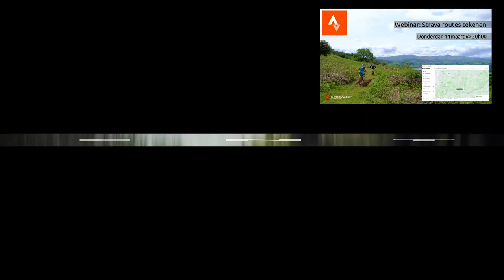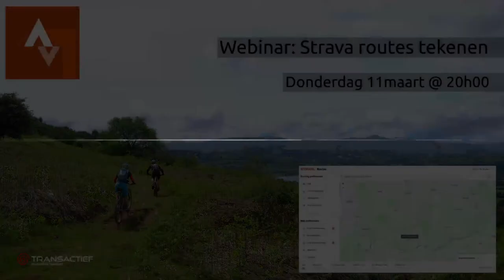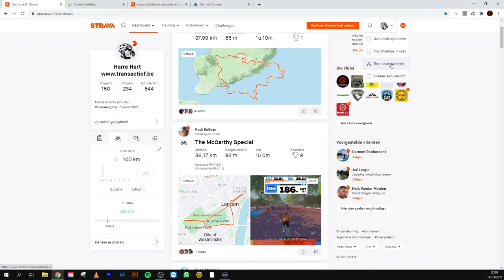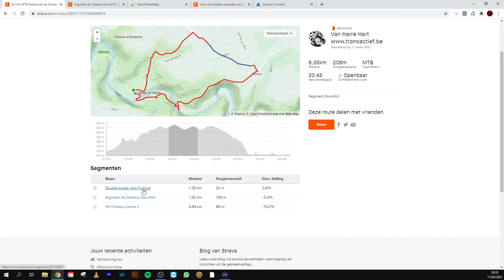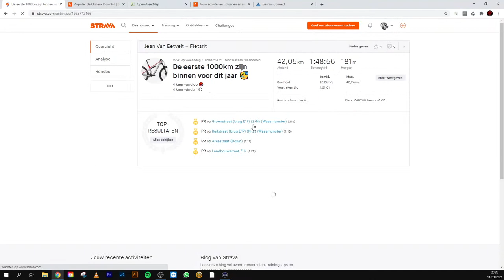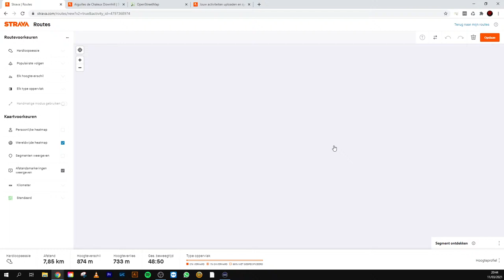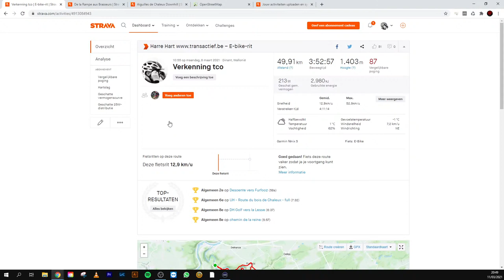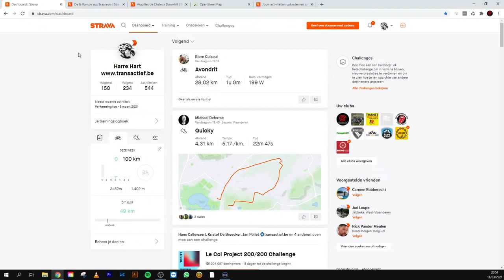Thursday Tutorials - Strava routes tekenen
Op donderdag 11 maart om 20h tonen we jullie hoe je zelf aan de slag kan met Strava om je eigen tracks te tekenen.